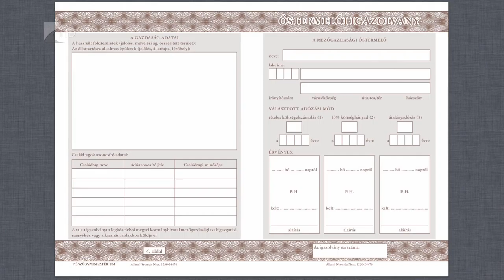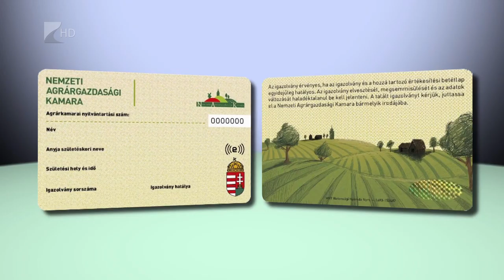Érvényesíteni kell! - Kölcsey Tv